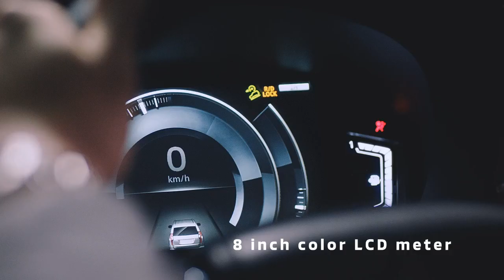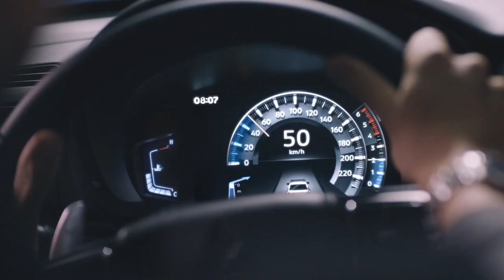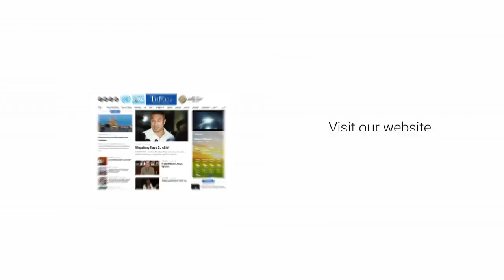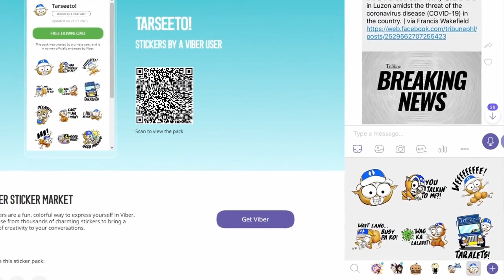TribuneNewsOnCue (11 March 2021)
Headlines
1. Pulis, gagamit na ng body cam mula Abril
2. Magnitude 5.7 na lindol, tumamasa Zambales
3. Bulacan napasok na rin ng UK, South African variant ng Covid19
4. Diego, Cristine kinilig sa kanilang ‘Encounter’ scenes
5. Cargo Movers lumipat sa PVL